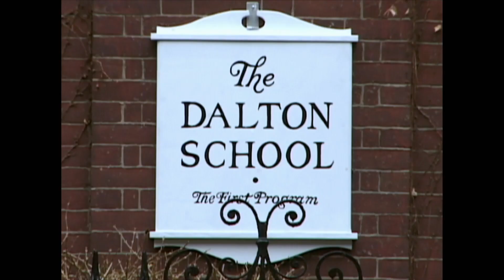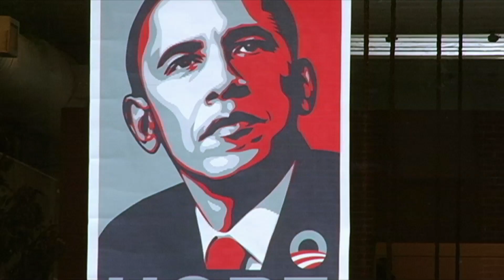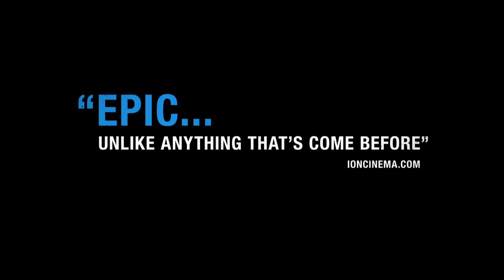Trailer: American Promise (NYFF51)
Joe Brewster and Michèle Stephenson's "American Promise" screened as part of the 51st New York Film Festival and opens at the Film Society of Lincoln Center on October 18!

Brooklyn filmmakers Joe Brewster and Michèle Stephenson follow their son Idris and his friend Seun from their enrollment in the Dalton School as children through their high school graduations in this devastating, years-in-the-making documentary.